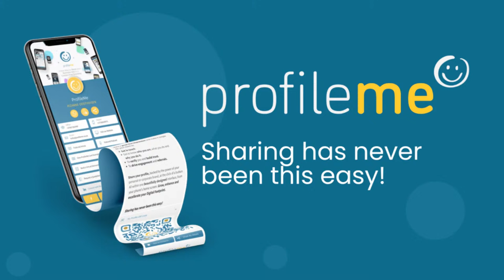How to help your clients achieve more than just money with Rob Macdonald - S4E38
In this episode, Francois du Toit talks to Rob Macdonald, the author of the book "The 7 Pillars of Financial Health", which challenges conventional wisdom on money management and financial planning.

Rob shares his insights on why money is not just a tool but a reflection of our values, beliefs, and emotions. He explains how financial planners and advisers can help their clients develop seven key human skills – clarity, confidence, connection, curiosity, collaboration, communication and courage – to achieve sustainable financial health and well-being.

The episode features the following segments:

🧘‍♀️ Coach's Corner with Norma Simons
🎯 Wired to Connect with Gugu Sidaki
🎤 Quick Announcements
📺 Featured Guest Rob Macdonald

Get Rob Macdonald's Book

Connect with Rob on LinkedIn

Learn more about PROpulsion